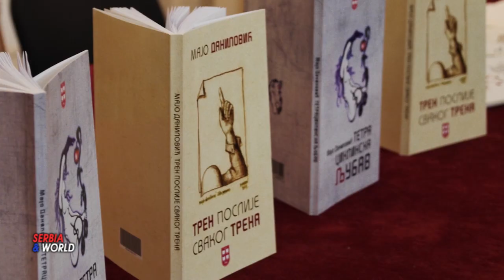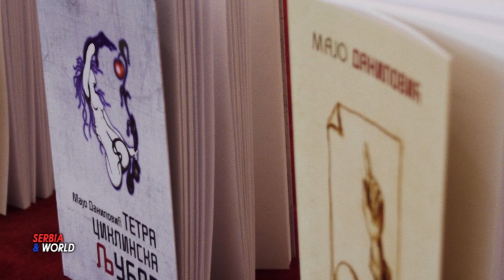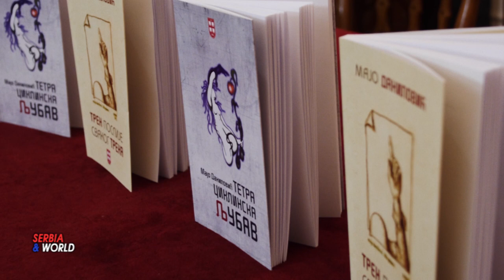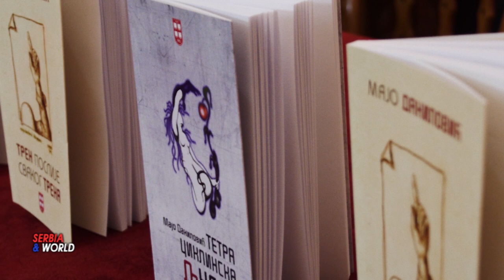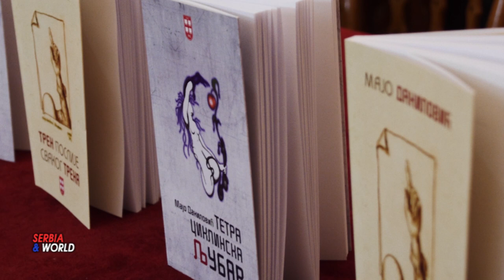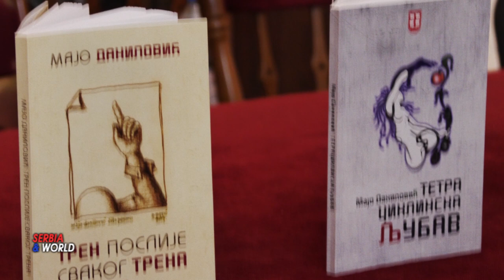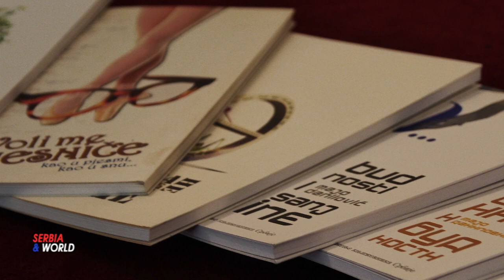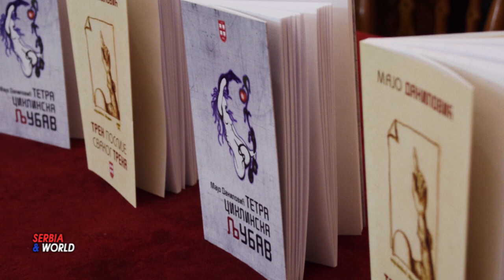Majo Danilović - Promocija knjiga u U.K.S. - Beograd - 2022.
„ТРЕН ПОСЛИЈЕ СВАКОГ ТРЕНА“ И „ТЕТРАЦИКЛИНСКА ЉУБАВ“
-- У оквиру Трибине „Француска 7“, у Београду је 29. новембра 2022. године, у свечаној сали Удружења књижевника Србије, представљене збирке поезије Маја Даниловића „Тетрациклинска љубав“ и „Трен послије сваког трена“. Поменуте песничке књиге објављене су у издању Удружења књижевника Србије.
Мајо Даниловић, рођен у Дервенти, а студирао у Београду, дипломирани политиколог, књижевник и графички дизајнер, члан Светске академије за поезију под покровитељством УНЕСКА (једини писац са Балкана), од 2010. године, објавио је 15 књига поезије и књигу кратких прича. Његови литерарни радови су објављиван и превођени, такође вишеструко награђивани. За књижевно стваралаштво и уопште ангажман у култури добио је значајна признања: Златну значку Културно- просветне заједнице Србије, Печат Кнеза Лазара, награде Раваничанин, Мома Димић, Момчило Настасијевић, Бранко Миљковић, Благодарје и награду „Симо Матавуљ“, највиша признања Удружења књижевника Србије.
-- О аутору и његовим књигама казивали су књижевници Гроздана Лучић Лалић, генерални секретар УКС, Радинка Стојковић,руководилац Књижевног салона „Поезија Стенка“ и Видак М.  Масловарић, члан УО УКС, руководилац и водитељ Трибине Француска 7.
- Стихове из представљених књига казивао је Мајо Даниловић, на себи својтвен начин којим је одушевио присутне који су испунили салу до последњег места.  - У току књижевне вечери емитован је и аудио снимак Мајове песме „Последњи танго“, коју је познати италијански композитор и диригент Матео Салвемини компоновао за Свечану академију Светске песничке академије, одржану 30. јула у Верони. Том приликом, извођена је уз учешће нашег перспективног пијанисте Стефана Марковића и италијанског баритона Андрее Кортезеа.                                    -- Пре почетка представљања књижевног рада Маја Даниловића одата је пошта недавно преминулим књижевницима Миловану Данојлићу и Рајку Петрову Ногу.